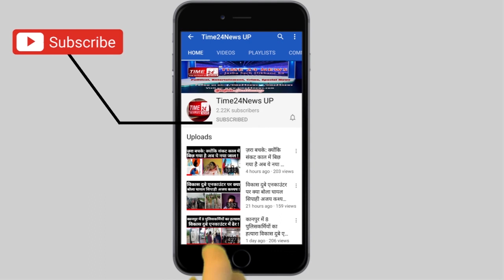ज़रा संभलकर बोलना आंटी, नहीं तो आंटी पुलिस बुला लेगी !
लड़की कुछ भी बर्दाश्त कर सकती है मगर खुद को आंटी कहलवना नही, इसकी बानगी एटा में देखने को मिली जहां बाबू गंज में शॉपिंग करने आई लड़कियों में से एक लड़की ने दूसरी लड़की से आंटी क्या कह दिया, उंसके ऊपर लात, घूंसे और थप्पड़ों की बरसात होने लगी। मामला इतना बढ़ गया कि महिला पुलिस को मौके पर आकर मामला शांत करना पड़ा।
दरअसल एटा में महिला मार्किट कहे जाने वाले बाबूगंज में कल कुछ लड़कियां एक दुकान पर शॉपिंग कर रहीं थी, भीड़ अधिक होने के कारण एक लड़की ने दूसरी लड़की से जगह देने को कहा। जब वो नही हटी तो उसने टोन्टिंग वे में उसको मोटी होने की वजह से आंटी कह दिया।बस फिर क्या था मानो पहाड़ टूट पड़ा हो जिस लड़की को आंटी कहा गया उसने आंटी कहने वाली लड़की की पिटाई शुरू कर दी।जब दोनो के बीच लात घूंसों की बरसात होने लगी तो भीड़ मौके पर जमा हो गई और वहां खड़े किसी शख्स ने ये पूरी घटना अपने मोबाइल में रिकॉर्ड कर ली। फिलहाल ये मामला थाने तक पहुंच गया और मगर घटना का ये वीडियो सोशल मीडिया पर जमकर वायरल हो रहा है#